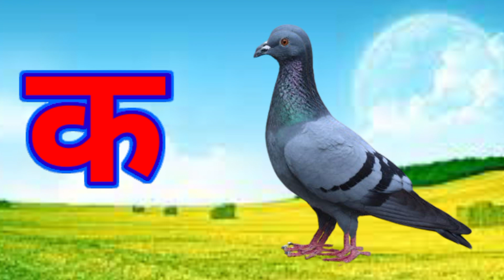क से कबूतर ख से खरगोश,अ से अनार, हिंदी व्यंजन, अ आ इ ई, क ख ग घ, बालगीत, k se kabooter, a se anar